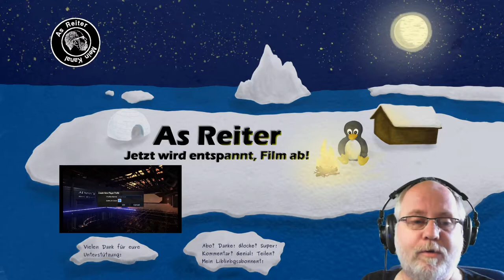Vorgestellt: AI War 2 Zenith Onslaught deutsch Vorschau 1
Die hinterhältigste und am meisten gefeierte AI in Strategiespielen ist noch besser geworden. Ein rundenbasietes Strategiespiel, das seines Gleichen sucht. Erobere Territorium und baue dein Imperium mit Bedacht auf und passe dich an gegebene Örtlichkeiten an. Masse ist auch Klasse!